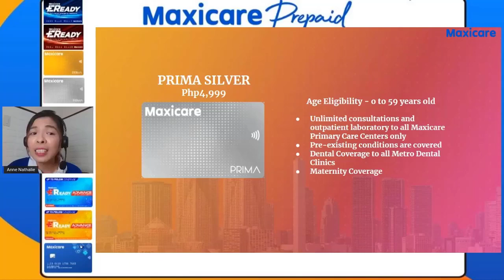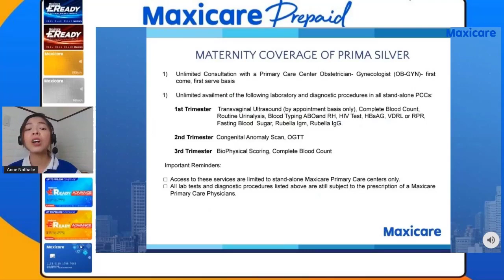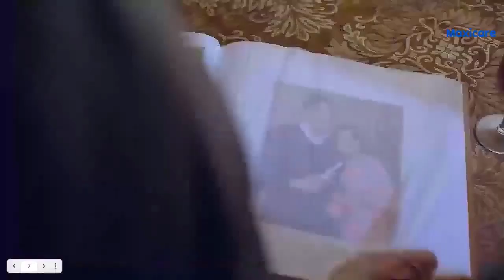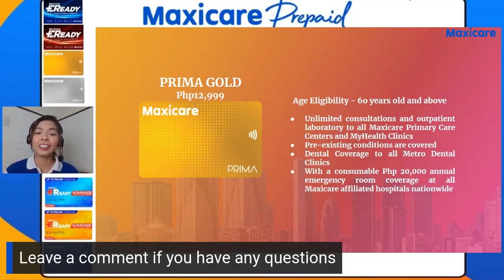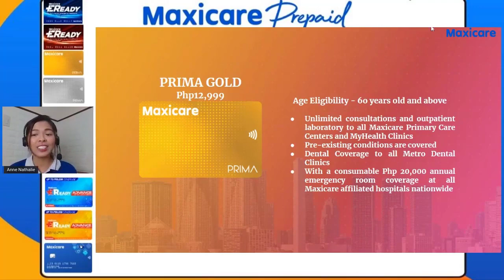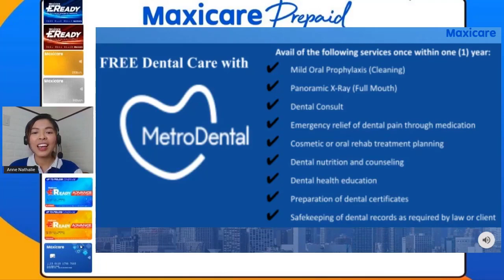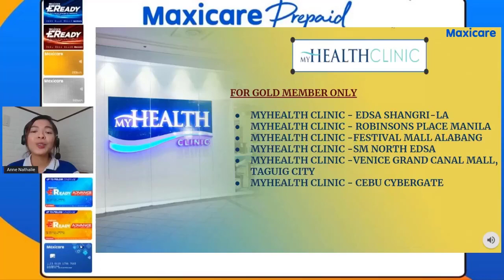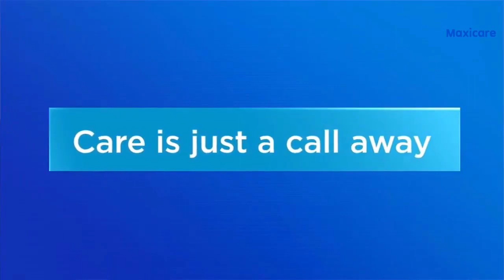Maxicare Prima Silver & Prima Gold - Unlimited Outpatient Coverage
"Senior Healthcare?"
"Maternity Coverage?"

Join me as we discover Maxicare's Healthcard Plans for:
📌 Unlimited Outpatient
Laboratories and Check-up Benefit for 1 YEAR
📌 For Seniors Age 60 and beyond
📌 For Pregnant Loved ones - Maternity Coverage is included
(excluding Hospital maternity availments)

Hi I'm Anne, and I'm a Maxicare Certified Agent. Maxicare is the leading HMO in the Philippines.
to know more details on how to apply for a Prepaid Health Card like Eready Advance.

Stay safe :)

🎵 Happy by MBB, Escape by Drip Ice